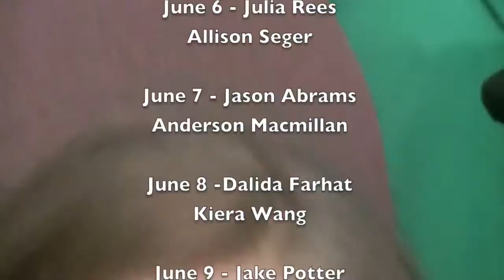West Sylvan Middle School Morning Show June 6, 2016